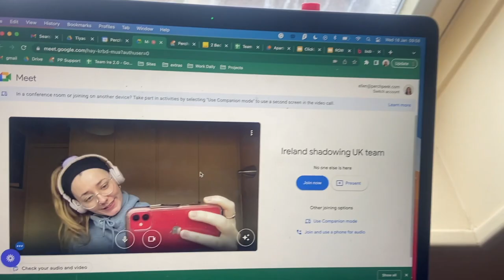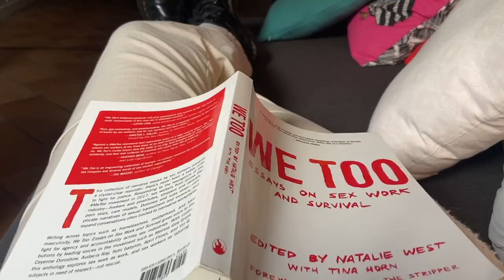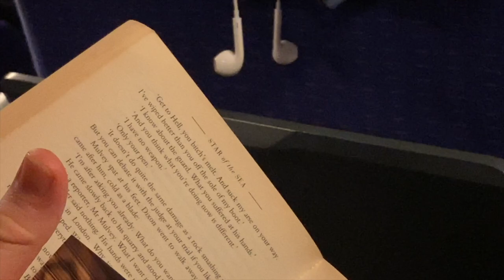Winter bits n bobs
I'm in proper hibernation mode so there isn'tmuch to document from Jan/Feb xx